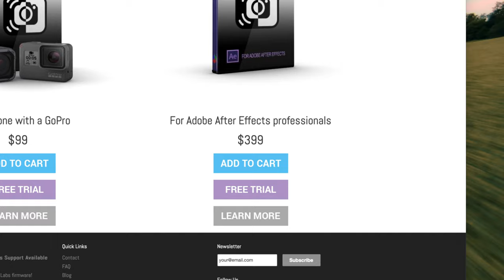Caddx Tarsier review - Finally a cinematic split?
I have been rocking the Caddx Tarsier for the last couple of months and it is such an interesting camera. It was not easy but I finally took all of that experience and crammed it into one video answering questions like can it shoot cinematic footage?